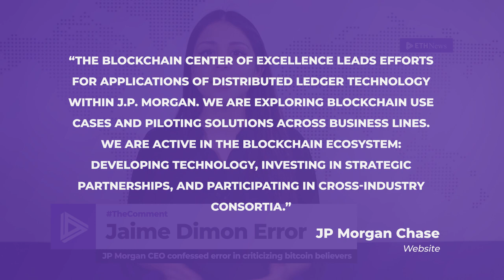KodakCoin, TD Ameritrade Appeals To Millennials, JP Morgan CEO Jamie Dimon - The Comment Episode 41